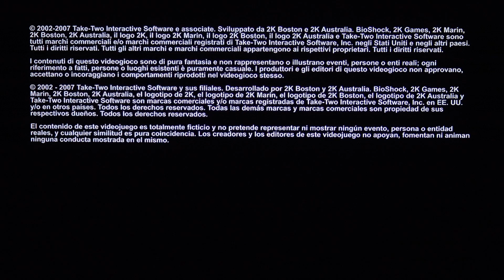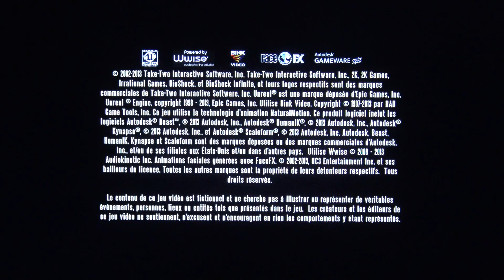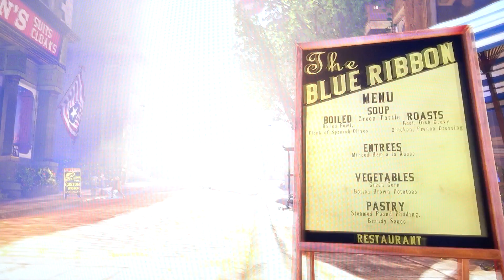BioShock The Collection Test Video Review Gameplay FR HD (N-Gamz)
BioShock The Collection: le test vidéo review gameplay en français de cette compilation regroupant la trilogie BioShock avec le premier, le deux et l'Infinite, le tout remastérisé sur PS4 et Xbox One (et PC pour les 2 premiers opus) en 1080p/60fps constant. Une oeuvre culte que vous devez impérativement faire au moins une fois dans votre vie de gamer. Par contre, le manque de réelles nouveautés et l'adaptation graphique un peu paresseuse rendent le tout totalement dispensable pour qui a déjà bouclé les volets originaux. Filmé en 1080p 50HD pour
- Les points positifs: 1080p et 60fps constant/ Une trilogie culte réunie à moins de 50 euros/ Tous les DLCs/ Rapture et Columbia sont toujours aussi incroyables/ Un gameplay qui a très bien vieilli/ Une bande-son incroyable/ Une histoire épique/ Elizabeth, tout simplement.
- Les points négatifs: Un remaster graphique paresseux/ Plus de multi pour Bioshock 2/ Aucune nouveauté à part un documentaire/ Totalement dispensable pour qui a déjà terminé les jeux originaux
- La Note Vidéo-Test: 16,5/20 pour les gamers qui n'ont jamais joué à la saga.